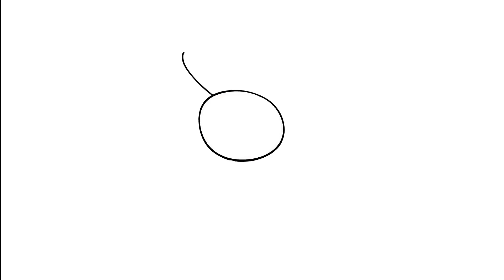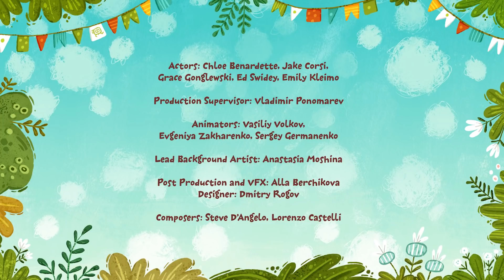Little helpers - Kit and Kate - Collection of series for children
Will Kit and Kate be able to come to the aid of their friends?